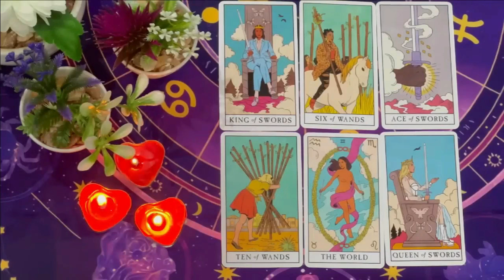VIRGO🔥🤯THEIR OPINION OF YOU HAS DRASTICALLY CHANGED SINCE YOU DID THIS!😱 VIRGO AUGUST 2024 TAROT